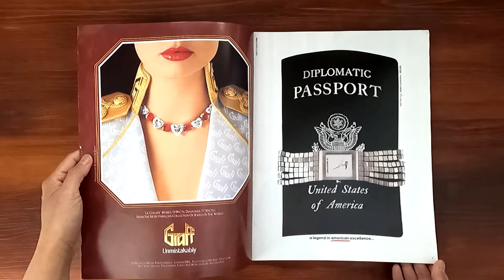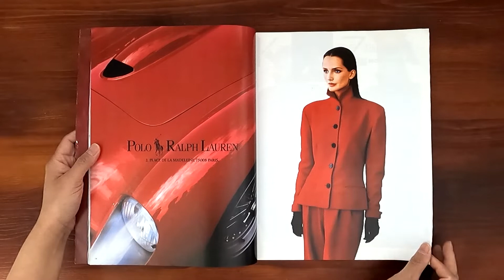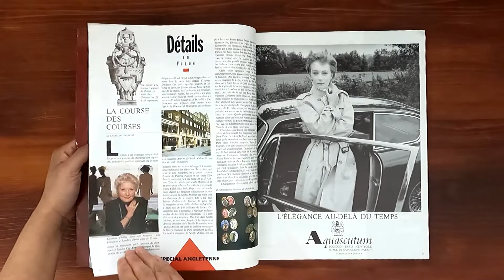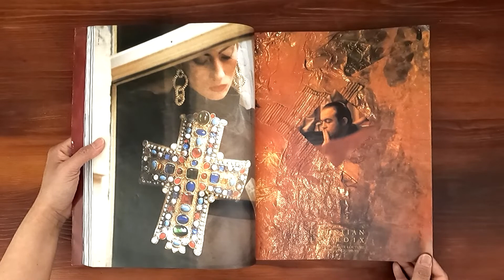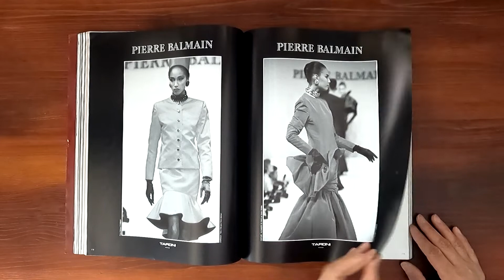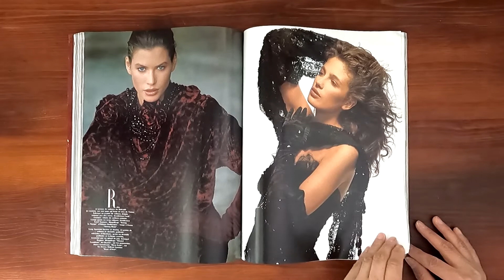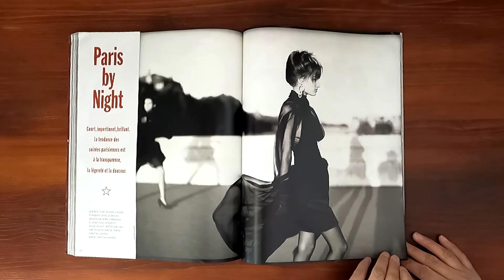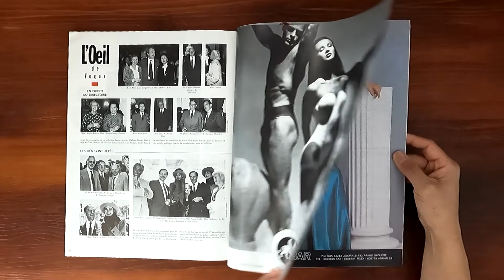1988 September ASMR Magazine Flip Through: Paris Vogue w Michaela Berku, Linda Evangelista, Iman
Vintage issue of Paris Vogue September 1988.  Relaxing ASMR sounds from page turning and a step back in time at the same time.

Michaela Berku on the cover. La Haute Couture plus que parfite. Seduction, les trois nouveaux grands parfums. Linda Evangelista in "Paris s'eveille".  C'est Byzance (Michaela Berku, Carre Otis, Fabienne Terwinghe and Kara Young). Couture accessories. Iman in evening dresses. Lucie de la Falaise. Haute Voltige.  Isabelle Huppert a tour de roles.

Ads: Graff, Estee Lauder, O.U Perrin, Valentino, Moschino, Fred, Polo Ralph Lauren, Krizia, Chopard, Gianfranco Ferre, Harel, Giorgio Armani, Jean-Louis Scherrer, Isabel CAnovas, Jahan, Ozbek, Aquasctum, Christie's, Christian Dior Haute Couture, Charles Jourdan, Yves Saint Laurent, Christian Lacroix, Repossi Joailliers, Chanel Haute Couture, Montana, Chloe, Emanuel Ungaro, Kanebo, Lanvin, Givenchy, Nina Ricci, Versace